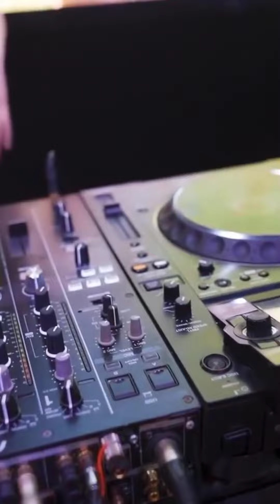AKU ANAK KAMPUNG & TERIMA KASIH CINTAMU